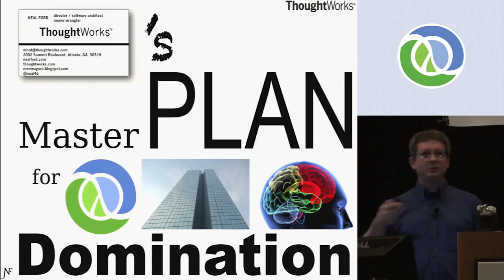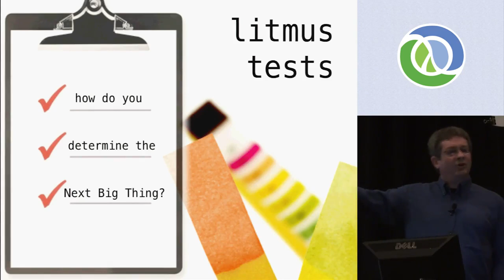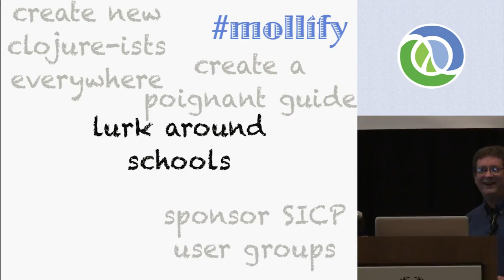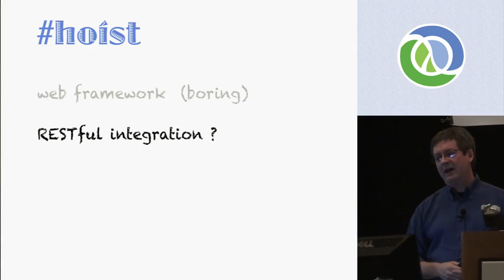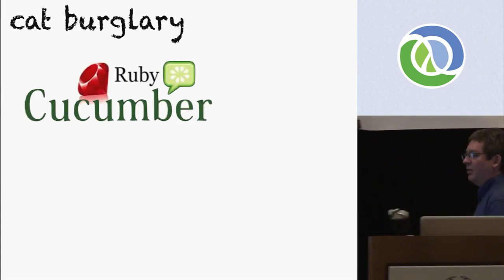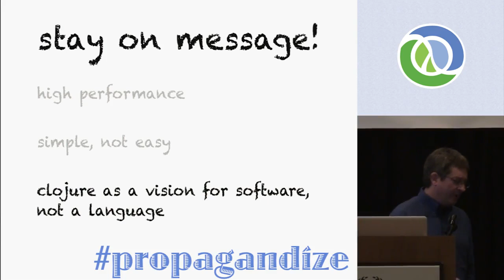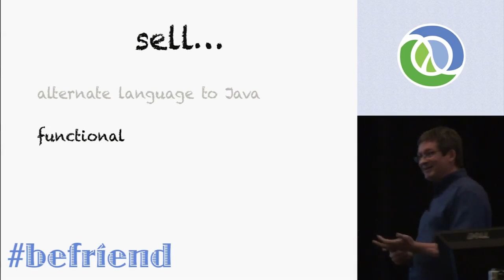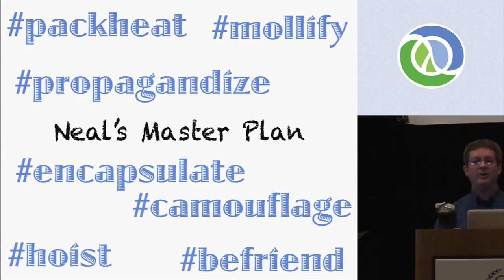(Neal's) Master Plan for Clojure Enterprise Mindshare Domination - Neal Ford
Everyone who has used Clojure for more than 5 minutes realizes that it's the best thing since puppies and double rainbows. So why hasn't it dominated the programming landscape? And, more importantly, what is it going to take to make everyone else realize what many of us already have? This talk outlines plans, strategies, and plots to finally get the rest of the world up to date. For your convenience, I tag each idea with hashtag to facilitate arguments over drinks later